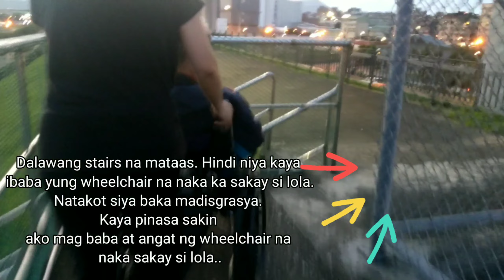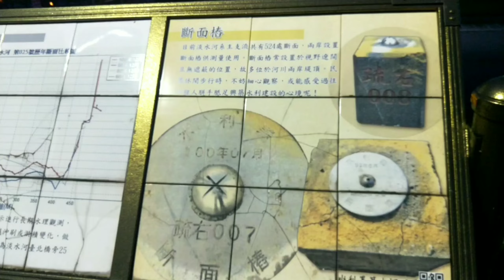Night Walk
Quick Night Walk with grandma and her daughter